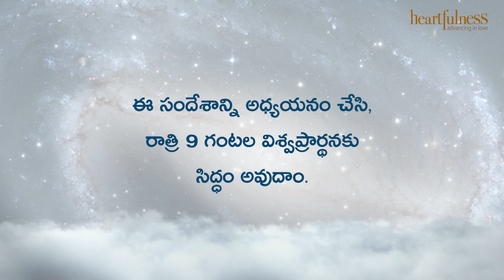ఋతవాణి | అన్నీ నా మాస్టర్ మాత్రమే | Heartfulness Meditation | 05/02/2022